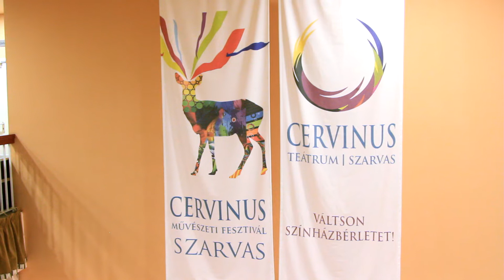Művészeti tehetséggondozó program szaktábor - 2018.11.28.